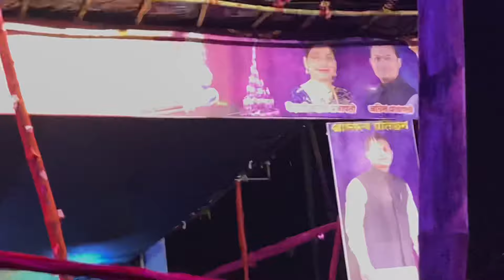Apsara Aali Winner Madhuri Pawar || Lavani Queen || YSK711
Apsara Aali Winner || Madhuri Pawar || Lavani Queen || YSK7111

Popular Marathi TV actress Madhuri
Pawar, who is also the winner of popular reality show 'Apsara Aali